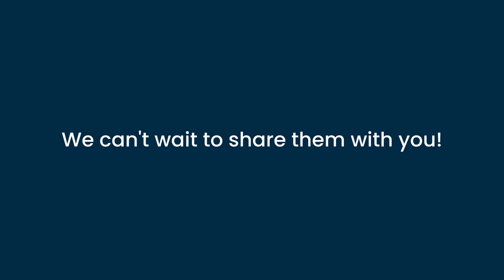Bentley Water and Wastewater - Tom's Tips #1 - An Introduction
Dr. Tom Walski has over 40 years of experience in applied hydraulics. As a Bentley Fellow and Sr. Product Manager, Tom shares his industry expertise at speaking events, on webinars, and through insightful blog articles. We are thrilled that he has agreed to share his vast industry and product knowledge through a series of short videos called Tom’s Tips.